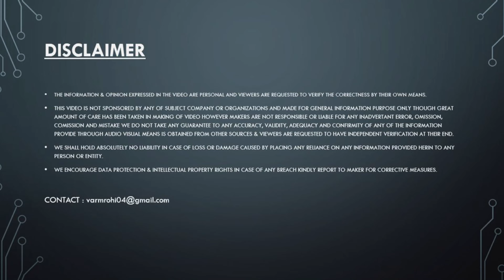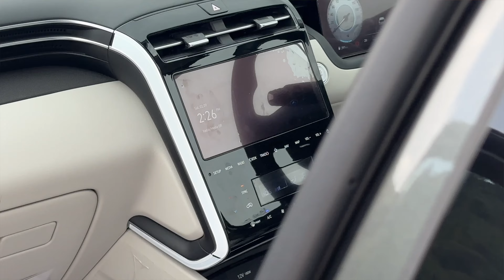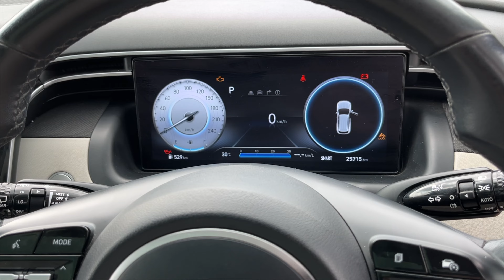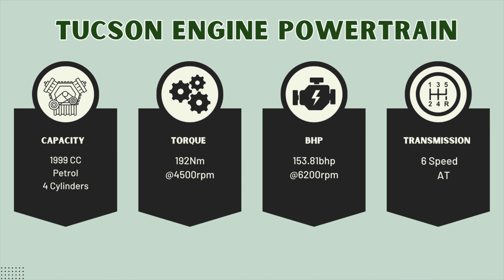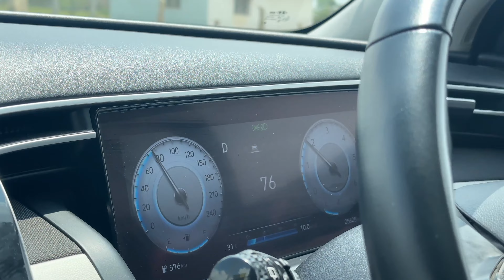ಕನ್ನಡ ದಲ್ಲಿ 2023 Hyundai Tucson Diesel Rocket Detailed Review || Drive Review | Interior| Exterior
The all-new Hyundai TUCSON is a design revolution that has the power to transform the perception of a premium SUV. Its head-turning and striking looks create an impressive yet bold road presence. The all-new Hyundai TUCSON is crafted to meet and exceed the aspirations of new-age luxury seekers and those who actively embrace the integration of the most advanced global technologies, stunning modern design and enthralling performance in their lifestyles.

To Share Any of Your Car Ownership Experiences in Bengaluru Kindly Fill in your Details

For Showroom Related Queries Contact  - Mr Akshay - 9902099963

Most Useful Car Accessories
* Best Beginner phone under 40k For Youtube videos
* Best Phone under 15K for YouTube videos
* Jeep Meridian Infotainment Screen Protector
* Best Car perfume
* Car Seat Buckle/Clip/Alarm Stopper
* Best MicroFiber Cloth For Your Car
* Best Foam Booster For Your Car
* To Protect Your Car Door Use this Product
* Best Car Mobile Holder
* Best Tripod
* Best Microfibre brush for the car
* 3M Dashboard Dresser
* 3M Car care kit